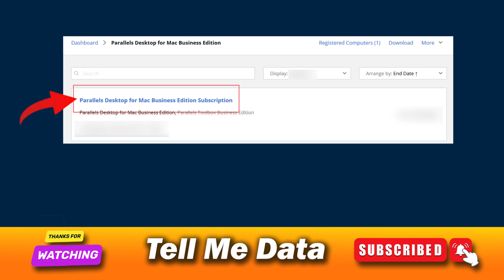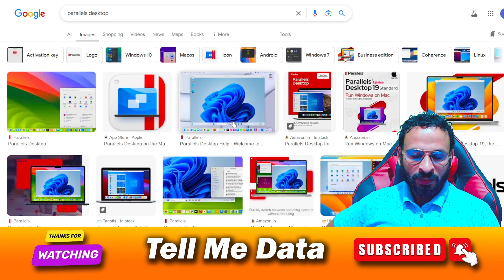How to Cancel a Parallels Desktop Subscription - Stop Auto-Renewal Now!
tellmedata howtocancel cancel howto How to Cancel a Parallels Desktop Subscription - Stop Auto-Renewal Now! cancel parallels subscription,how to cancel parallels subscription,how to cancel parallels free trial,how to cancel parallels subscription on mac,how to cancel parallels desktop subscription,cancel parallels subscription refund.

Tell Me Data is a YouTube channel that delivers the latest information across various subjects, including how to cancel subscription memberships, services, tech-related videos, technology, gaming, how-to tutorials, product reviews, and comprehensive roundups. Our channel is committed to providing informative, original, and impartial content that our viewers can truly appreciate.

Our videos offer all official methods, and we conduct detailed research on each subject. Once verified, we proceed to produce the videos.